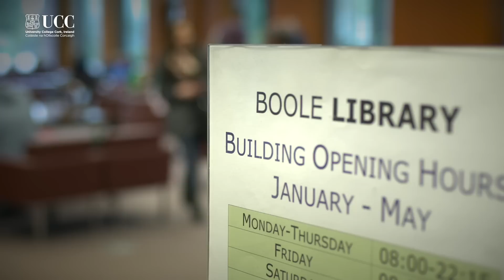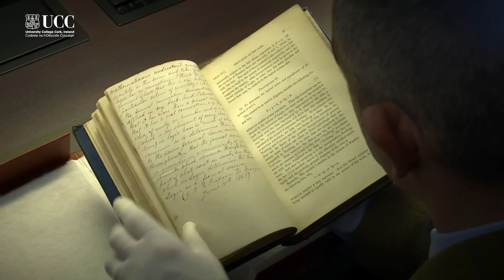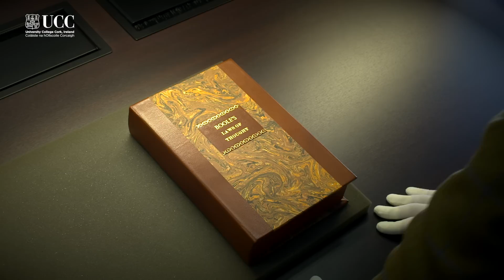An Investigation of the Laws of Thought - George Boole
In 2015, University College Cork celebrates the bicentenary of George Boole, 1815-64.
Born in Lincoln, Boole was a mathematical genius who was largely self-taught. His appointment as the first Professor of Mathematics at this college in 1849 provided the opportunity to develop his most important work, An Investigation of the Laws of Thought.